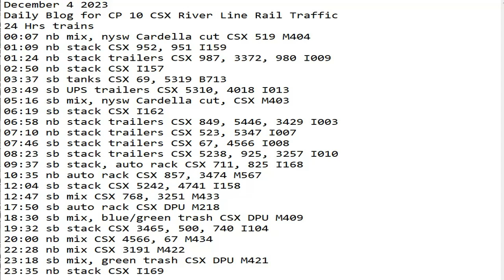December 4 2023 BigTrains.TV CP 10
24 Hrs trains
00:07 nb mix, nysw Cardella cut CSX 519 M404
01:09 nb stack CSX 952, 951 I159
01:24 nb stack trailers CSX 987, 3372, 980 I009
02:50 nb stack CSX I157
03:37 sb tanks CSX 69, 5319 B713
03:49 sb UPS trailers CSX 5310, 4018 I013
05:16 sb mix, nysw Cardella cut, CSX M403
06:19 sb stack CSX I162
06:58 nb stack trailers CSX 849, 5446, 3429 I003
07:10 nb stack trailers CSX 523, 5347 I007
07:46 sb stack trailers CSX 67, 4566 I008
08:23 sb stack trailers CSX 5238, 925, 3257 I010
09:37 sb stack, auto rack CSX 711, 825 I168
10:35 nb auto rack CSX 857, 3474 M567
12:04 sb stack CSX 5242, 4741 I158
12:47 sb mix CSX 768, 3251 M433
17:50 sb auto rack CSX DPU M218
18:30 sb mix, blue/green trash CSX DPU M409
19:32 sb stack CSX 3465, 500, 740 I104
20:00 nb mix CSX 4566, 67 M434
22:28 nb mix CSX 3191 M422
23:18 sb mix, green trash CSX DPU M421
23:35 nb stack CSX I169
23:52 nb mix CSX M404?